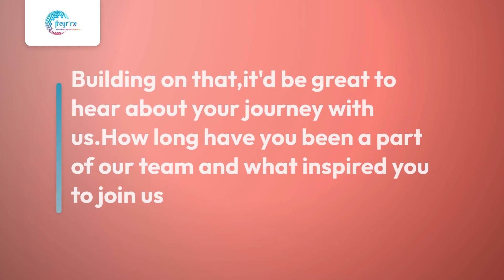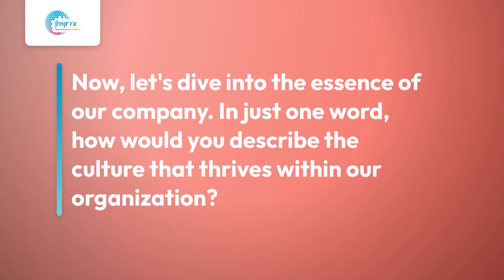Employee Testimonial Video of Alejandro Marin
Wondering what's new in our employee testimonial series?

Watch Andrés Alejandro Marín Morales, a FDL Excellence Group Data Analyst, share how the kindness of the people and teamwork at Freyr fuel his passion every day. Discover how our culture empowers individuals to thrive and succeed.

Celebrate diversity, excellence, and the strength of collaboration with us!